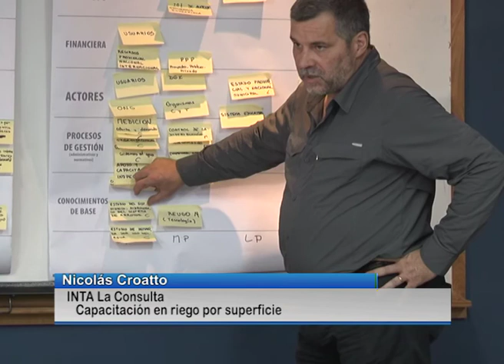SAN CARLOS CROATTO RIEGO II PARTE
Jornada sobre riego se llevó a cabo en la Estación Experimental del INTA La Consulta